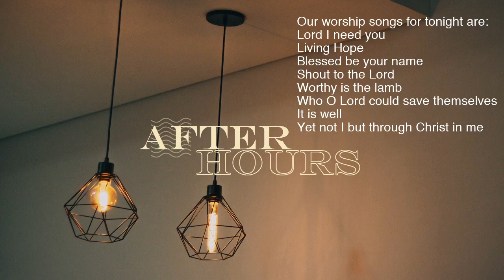After Hours - Thursday 16th April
Join us as we push into the presence of God and respond further to his message from our Sunday service.

Hosted by our worship leaders, After Hours is our, now weekly, worship gathering together on Thursdays at 9pm.